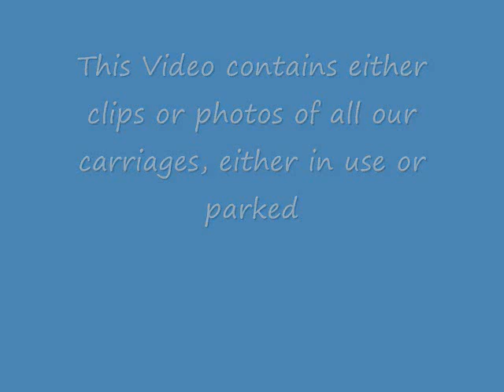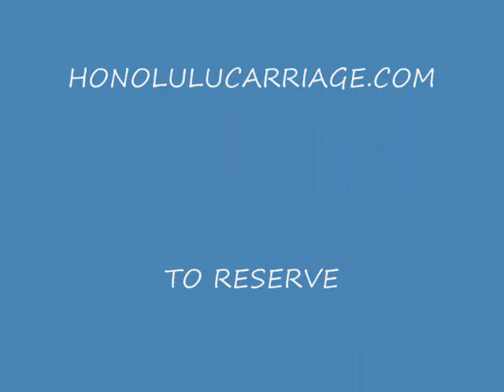Carriages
All photos and video's are property of Honolulu Horse and Carriage.
Song is Surrey with the Fringe on Top and is not owned in any way by Honolulu Horse and Carriage.